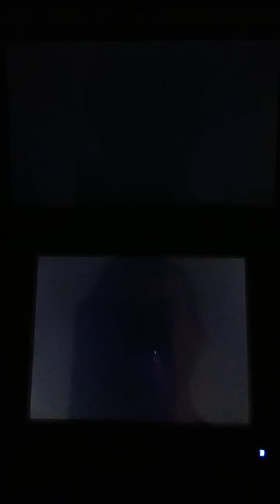Hey! Pikmin | Part 4 - Area A: Foaming Lake, Area B: Serene Stream & Area C: Glowing Bloom Pond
Welcome back everybody to my Let's Play/Walkthrough on Hey! Pikmin for the Nintendo 3DS!

Today's Episodes, we just start off Sector 2 to do three stages on Area A: Foaming Lake, Area B: Serene Stream and Area C: Glowing Bloom Pond